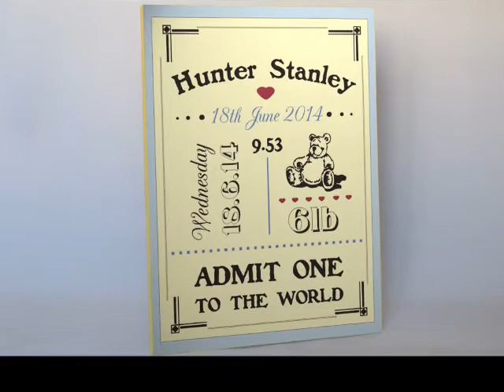admit1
A hand painted sign or plaque to great a new baby